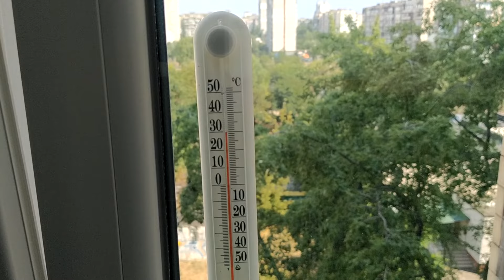Цвітіння орхідей на підвіконні в рекордну спеку +37 за вікном